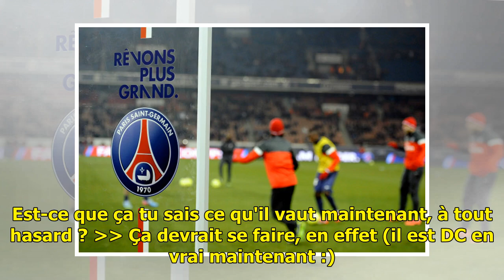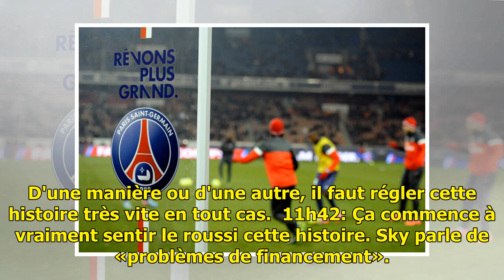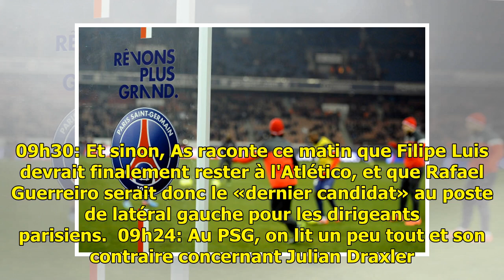Mercato en DIRECT. «Guerre totale» entre le PSG et le Barça... Henry à Bordeaux, ça sent le rouss...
Mercato en DIRECT. «Guerre totale» entre le PSG et le Barça... Henry à Bordeaux, ça sent le roussi... Les transferts en live